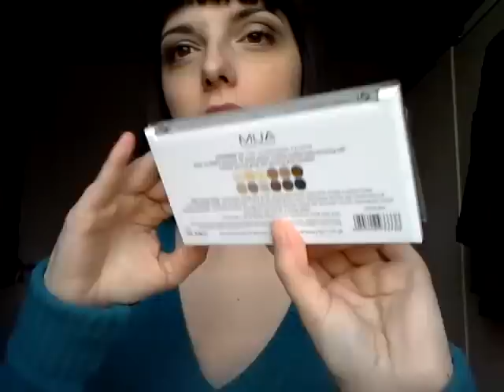Le mie palette (Mua Undressed, Undress Me Too, Glamour Nights, Artiste e palette custom)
Review sulle palette che possiedo:
Mua Undressed - Mua Undress Me Too - The Artiste Collection - Glamour Nights
Palette Custom con ombretti Yves Rocher